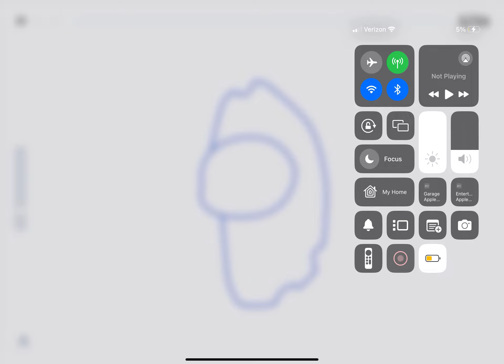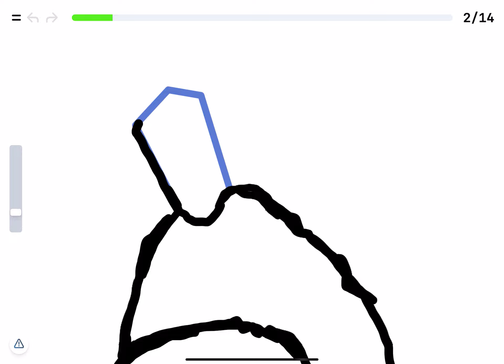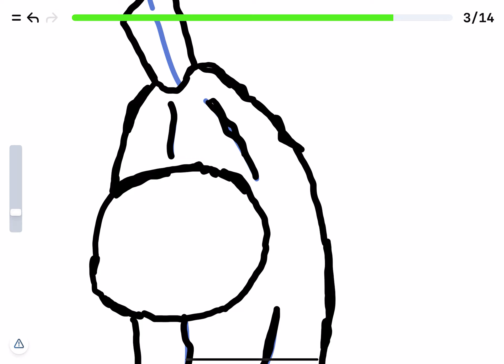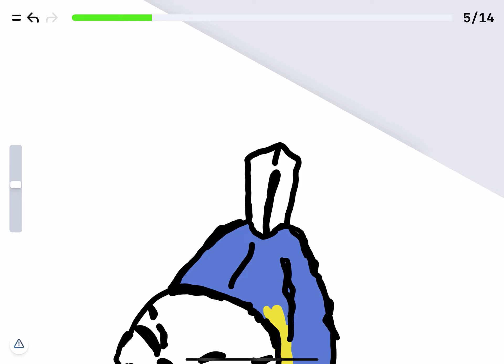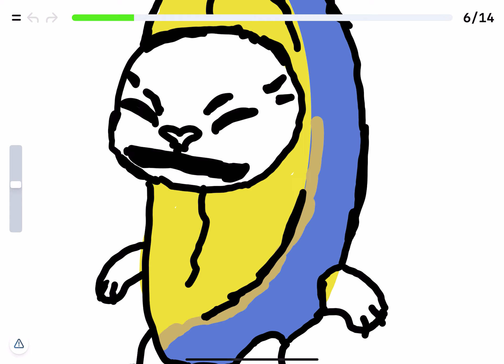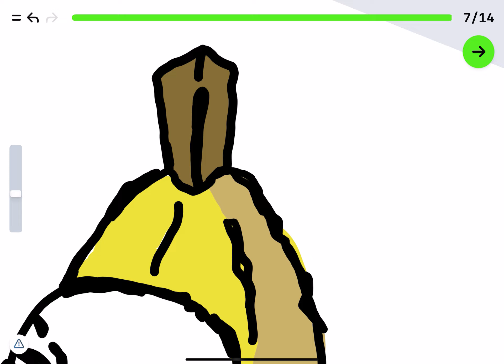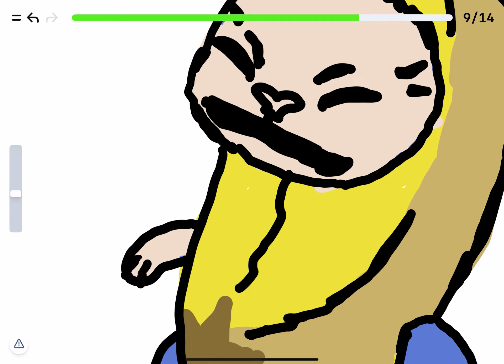Drawing animals memes part banana cat